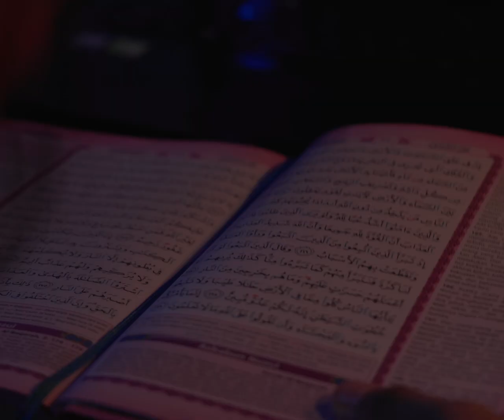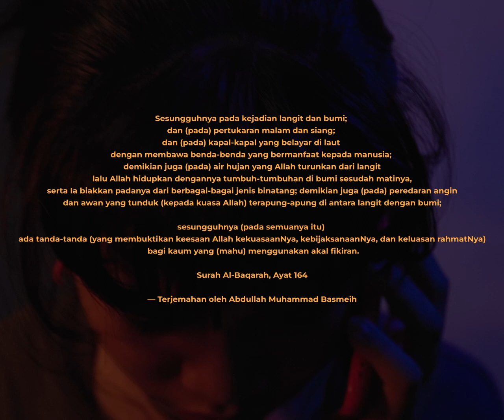Bukti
Cast:

Adrianna Wahid as Nana
Fizam as Ikmal
Najua Bahari as Nurul

Producers:
Najua Bahari

Directed by:
Megat Irsyad

Assistant Director:
Dalila Husna

Cinematography by:
Amirul Romzi/Chimok

Scriptwriters:
Tulip Hitam
Megat Irsyad

Production Managers:
Najwa Zabira
Leong Le Yee

Art Department:
Abdullah Yuzer

Editor:
Aidid Zack
Megat Irsyad